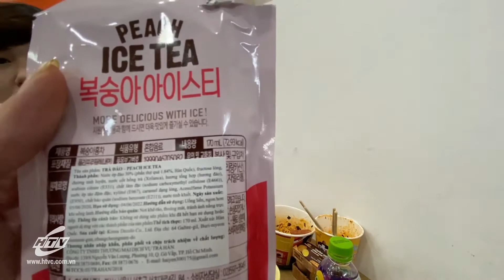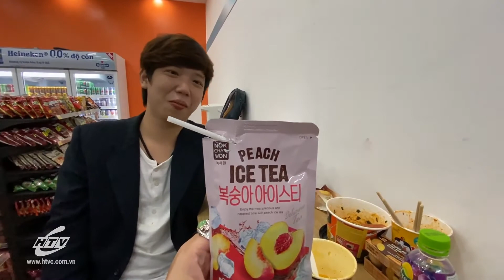🔴 Nước Hàn Quốc với Nước Việt Nam cái nào ngon hơn | Livestream WANBO Tập 729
HTVC Teen, kênh Youtube chính thức của Đài truyền hình TP. HCM (HTV).